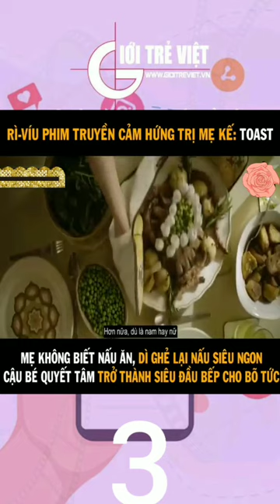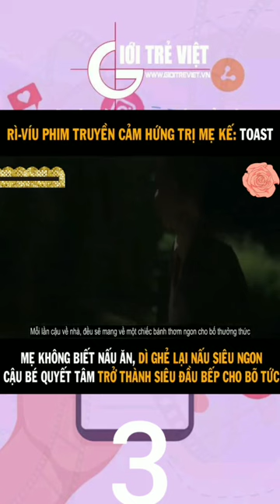phần 3 : tuổi trẻ tài cao